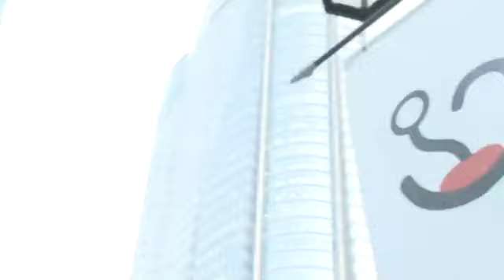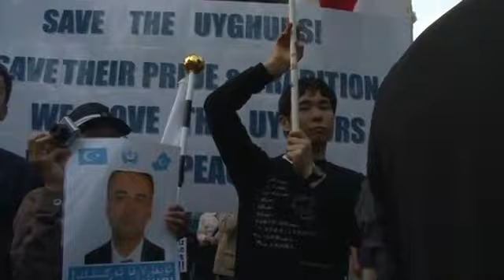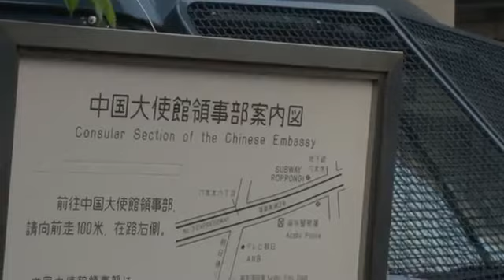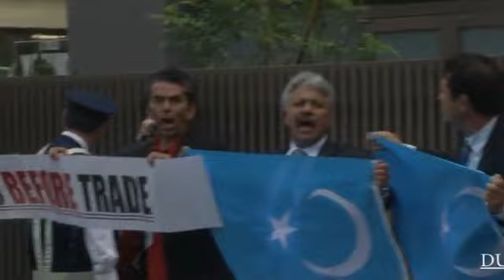Tokyoda Birleshme Namayish